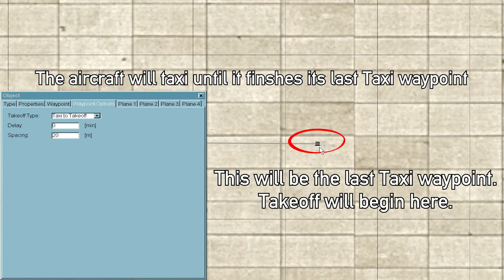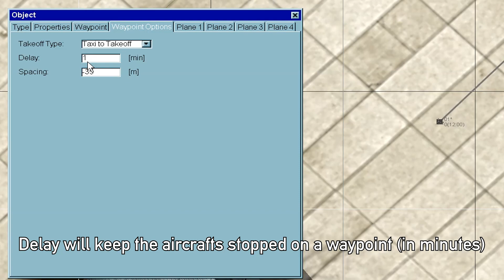IL-2 1946: Full Mission Builder - Taxi to Takeoff (Takeoff waypoints)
Taxi to Takeoff is a feature available in game versions 4.12 and up. Planes can either spawn from Stationary Aircraft or from the first Taxi waypoint.

Ctrl + Left Click : Create waypoint
Insert key : Create waypoint
Delete key : Delete waypoint
A key : Autopilot
] and [ keys: Time compression

Objects are found in View → Object

Right click anywhere on the map to open the context menu, there you can delete an active waypoint or un-select it.

00:02 Placing Stationary Aircraft to act as spawn points
00:10 Creating Taxi to Takeoff waypoints
00:26 Modifying the waypoint to match the amount of planes placed
00:31 Setting the Spawn Point of each plane
00:46 Setting the waypoints Takeoff Type to "Taxi to Takeoff"
00:54 Creating the taxi path with waypoints
01:13 The final taxi waypoint and starting takeoff
01:40 Demonstration of Taxi waypoints in action
01:53 Spawning left to right without using Stationary Aircraft
02:16 Spawning right to left without using Stationary Aircraft
02:32 Delay on Taxi waypoints

To spawn aircraft's without using Stationary Aircraft just place the first Taxi to Takeoff waypoint in your desired spawn location. Make sure the second Taxi to Takeoff waypoint is facing straight forward, its location determines the orientation of all the aircrafts that will spawn in.

Positive numbers in spacing make the aircraft's spawn from left to right, and negative numbers make them spawn from right to left.

Game version for this IL-2 1946 video was 4.13.4